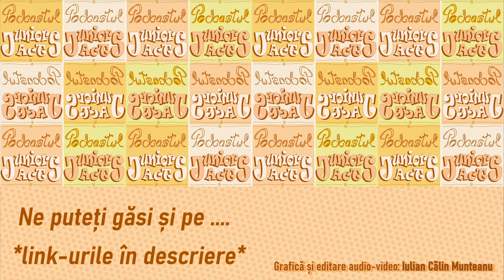Podcastul JuniorS AcT - Episod Pilot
Un episod în care vorbim despre multe, chestii generale, subiecte pe care le vom discuta în episoadele următoare.
Ne puteți urmări pe Facebook și Instagram pentru a fi la curent cu activitatea noastră.